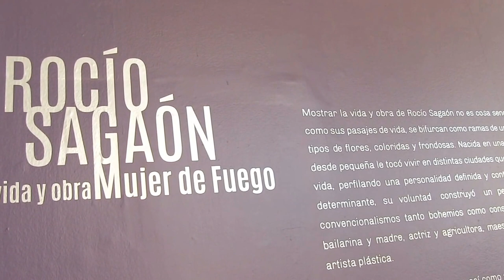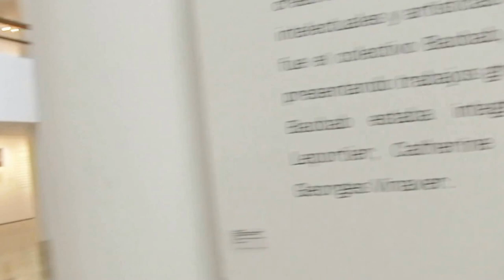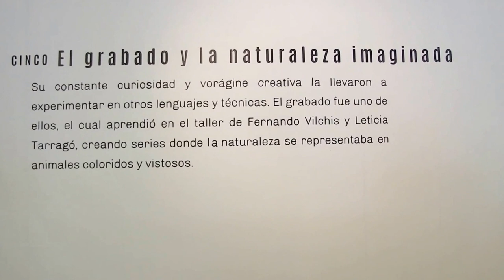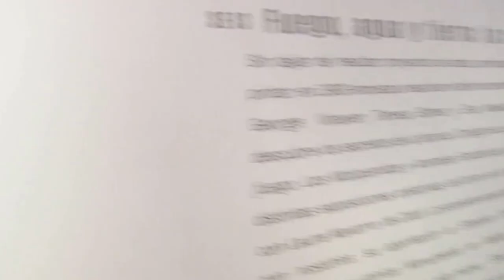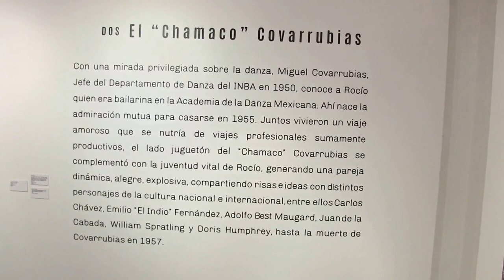Rocío Sagaón. Mujer de fuego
Rocío Sagaón
Mujer de fuego
Vida y obra

Exposición retrospectiva que nos muestra un perfil completo de una artista que incursionó en varias disciplinas: bailarina, actriz. grabadora y ceramista.

La exposición estara durante septiembre y octubre de 2016 en la pinacoteca Diego Rivera de la ciudad de Xalapa, Veracruz.

Gracias